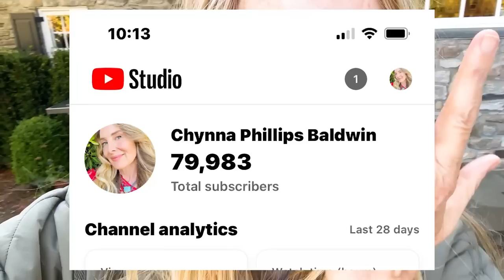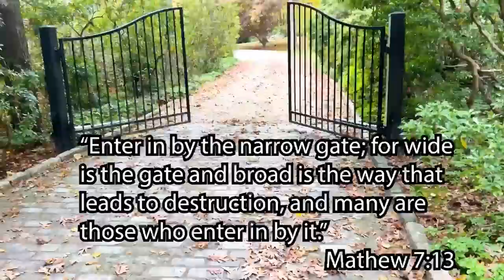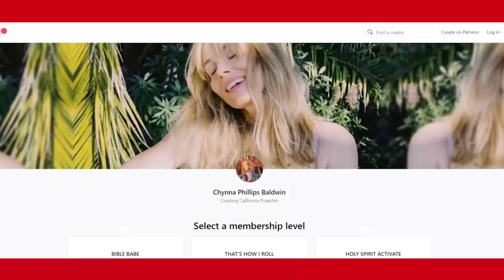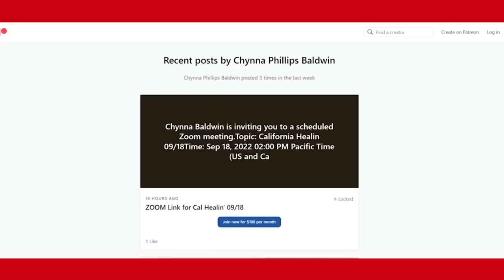Billy Better Come To The Plate 😡⁉️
It’s the fall in New York and I’m visiting a close friend, but where is Billy?

If he doesn’t come back east it’s gonna be trouble! Im not willing to go weeks without seeing him, but perhaps he’s not feeling the same way…
Can I convince him to jump on a flight?

Im gearing up for my Wilson Phillips show in Connecticut next week and I’m not happy about all this stress…😩

I’ve reached 80k subscribers (thanks to you & Jesus) and it’s a HUGE milestone! Next stop 100k!!

3463 State Street
Ste. 337